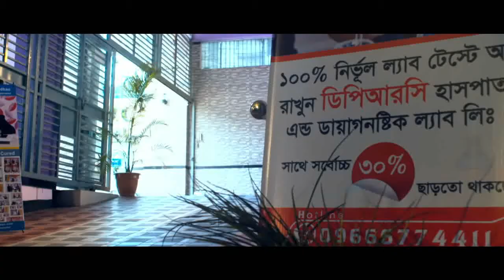হাঁটু ও পা ব্যথা সম্পর্কে গুরুত্বপূর্ণ উপদেশ || Knee & Ankle Pain Treatment